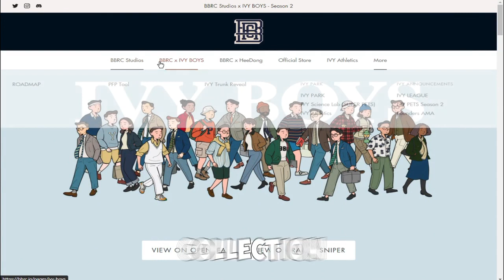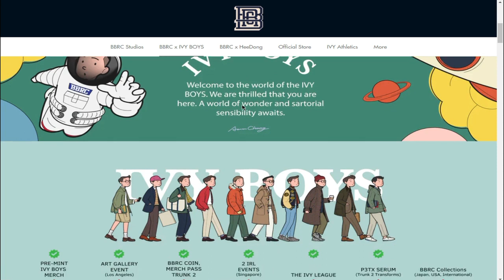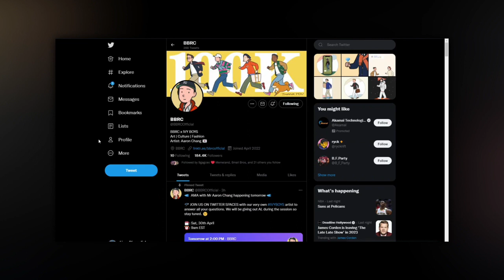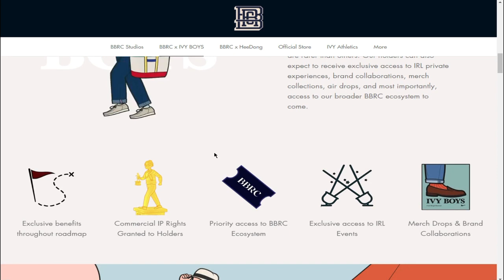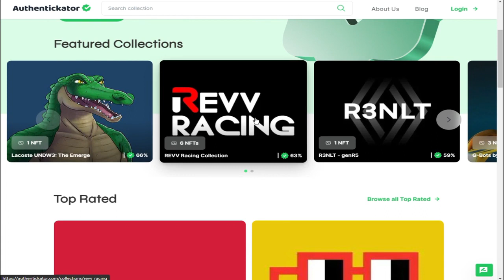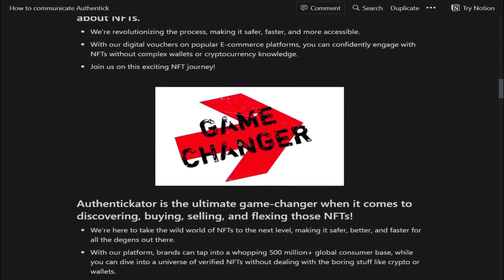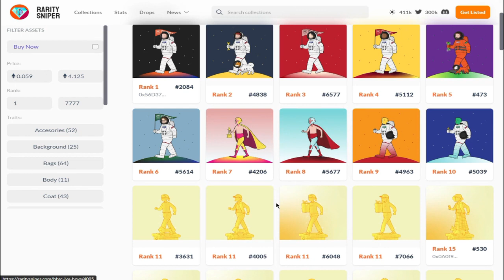New NFT collection launch by incredible S. Korean illustrator, Aaron Chang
🎨 Meet Aaron Chang: The Mastermind Behind IVY BOYS 🎨

🚀 Join us as we dive into the captivating world of IVY BOYS, a groundbreaking NFT collection brought to life by the incredible South Korean creator and illustrator, Aaron Chang. 🚀

🎉 Four years in the making, IVY BOYS has taken the creative and fashion scene by storm, earning accolades and recognition from top brands worldwide. Recently featured in Hypebeast for his stellar collaboration with Percival, Aaron is a true visionary in the world of art and design. Not only that, but he's currently the design director of the prestigious New Balance Korea! 🌍

🤝 Who is BBRC Studios and Nelson Yap? 🤝

Get to know the driving force behind IVY BOYS and the innovative BBRC Studios. Nelson Yap, also known as @MrGentleApe, is a serial entrepreneur and the mastermind behind Benjamin Barker, a premium menswear label with an international presence. Inspired by the potential of the Metaverse, CloneX, a collaboration project with RTFKT and Artist Takashi Murakami, sparked the creation of BB Recreational Club (BBRC). Their mission? To redefine the future of design, branding, and business while fostering a strong sense of identity, community, and ownership. 💪

💼 The Powerhouse Team Behind IVY BOYS 💼

Discover the dream team of BBRC Studios, armed with decades of experience in tech, crypto, branding, fashion, manufacturing, and community building. From ex-COOs of retail giants like Adidas and Uniqlo to DeFi superusers and NFT project advisors, this diverse and talented group is committed to empowering a new class of artists and creators. 🌟

🌌 The Genesis Project - Unleashing IVY BOYS 🌌

The IVY BOYS NFT collection is like no other, boasting 7,777 unique Avatars, each a timeless fusion of American Ivy League fashion style and a touch of modern pop culture. Aaron Chang's artistic genius brings to life a world of inclusivity, charm, and style that transcends time. 💫

🏆 What's in Store for IVY BOYS Owners? 🏆

When you become an IVY BOYS owner, you gain more than just an NFT. You'll hold exclusive IP rights, unlock private memberships, access real-life experiences, and be part of exciting brand collaborations and merchandise collections. BBRC's community-driven approach ensures a truly immersive and valuable experience for all. 🎁

🌐 A World of Real Utility and Value 🌐

Explore the incredible fusion of the Metaverse and the real world through IVY BOYS' limited-edition apparel and collectibles. BBRC's vast experience in fashion and apparel has paved the way for an exceptional journey where your avatar becomes a canvas for style and self-expression. 🎨

🔗 Ready to Dive Into the IVY BOYS UNIVERSE? 🔗

Don't miss this once-in-a-lifetime opportunity to join a thriving community of art enthusiasts, creators, and fashion aficionados. Embrace the power of IVY BOYS and witness the birth of a new era in art and ownership! 🌟

About Authentickator
Shop where you shop. Buy what you love. Pay how you pay.

Authentickator seeks to simplify the digital collectibles purchase process by providing a user-friendly platform that allows buyers to easily browse and purchase verified products in the safest and most seamless way.